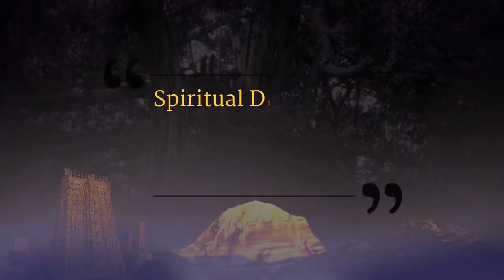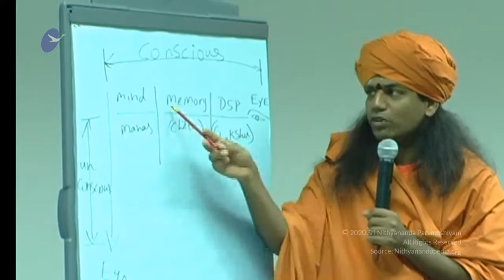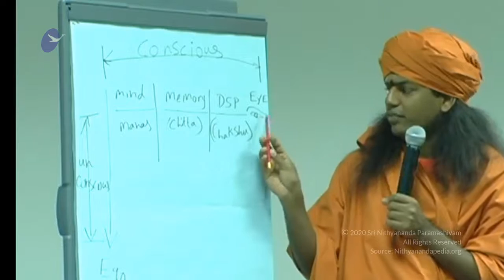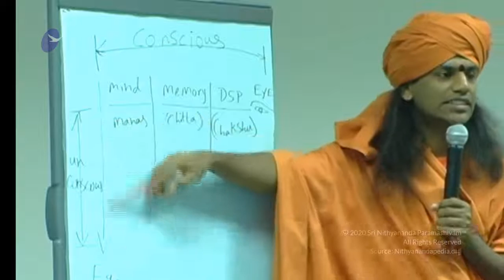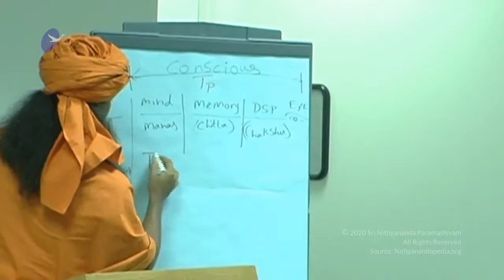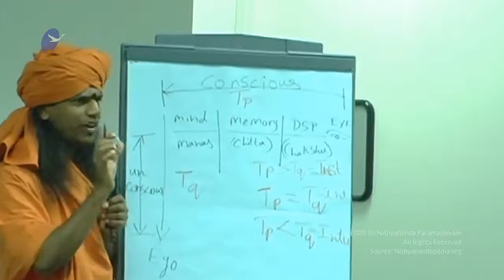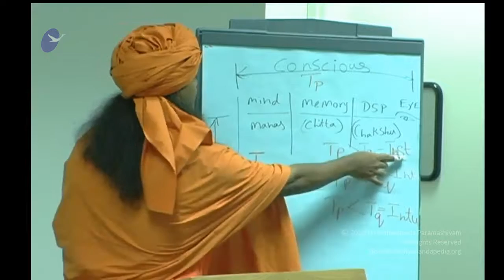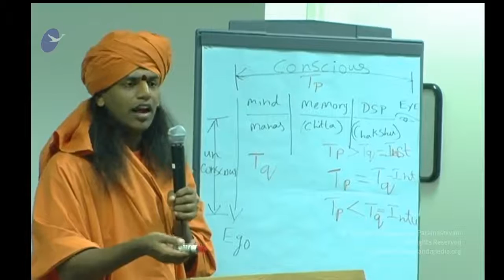Potentiality to Actuality || Part 1 || Spiritual Discourse || 22 April 2005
Title: From Potentiality to Actuality Part 1
Name Program: Spiritual Discourse
Session on: How we use our mind and operate
Date: 22 April 2005
Venue: Columbus, OH, USA

This video is an excerpt from the spiritual discourse conducted on 22 April 2005 in Columbus, OH, USA. In this video Supreme Pontiff of Hinduism HDH Nithyananda Paramashivam states that
both mystics or modern scientists again and again say that man is not using his whole energy. Realization of whole is termed as Self Realization by Mystics. Modern day Psychologists call it as Self Actualization. Both realization and actualization are same. We are not experiencing our being completely. Unless we experience our being, we cannot express completely. HDH shows mind map flow diagram on how we receive the information and process it with preconceived perceptions. We are just surviving not living. He explains in details in this video how our mind works and how we operate.